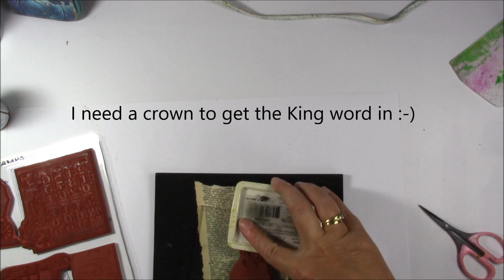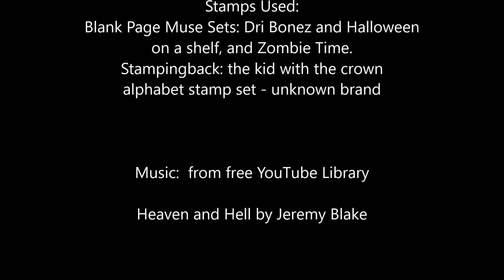my take on Mission Inspiration prompt by Mike Deakin August 2018,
Art Journal page based on the Mission Inspiration prompts by Mike Deakin, August 2018, see his You Tube channel here

Deco Art Products used:
Americana Acrylics in: Melon, Sable Browm,
Bright Green, True Red and Lamp Black.

Stamps Used:
Blank Page Muse Sets: Dri Bonez and Halloween
on a shelf, and Zombie Time.
alphabet stamp set - unknown brand